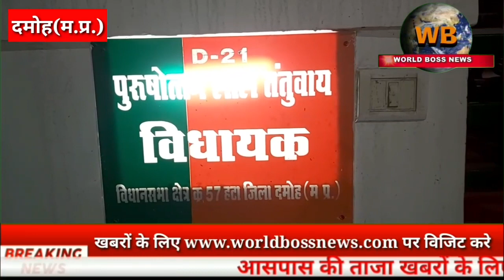विधायक के ऑफिस में शव लेकर जमकर मचाया हंगामा, पुलिस पर कार्रवाई न करने के आरोप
शव लेकर रनेह थाने से विधायक कार्यालय तक भटकते रहे परिजन.

रनेह थाना पुलिस पर कार्यवाही न करने के लगाए आरोप.

एंकर/- रनेह थाना क्षेत्र के हिनोती गांव में एक युवक की मौत को लेकर परिजन व ग्रामीणों के बीच एक तरफ मातमी सन्नाटा पसरा रहा। वहीं दूसरी तरफ संबंधित लोगों में पुलिस के प्रति आक्रोश का माहौल था। युवक के मौत का कारण बने लोगों के खिलाफ समुचित कार्रवाई नहीं किये जाने का आरोप लगाते हुए परिजनो ने मृतक का शव लेकर हटा विधायक कार्यालय पुचकर विरोध जताया.

Vo/- इतना ही नही परिजन मृतक का शव निजी वाहन से लेकर भाजपा विधायक कार्यालय के बाहर पहुचे और न्याय की गुहार लगाने लगे। लेकिन विधानसभा सत्र के चलते विधायक पीएल तंतवाय कार्यालय में नही मिले वही मोके पर मौजूद मृतक की पत्नी सगुन राय ने कहा कि 20 फरवरी को मेरे पति भागीरथ राय को खेत से राजाराम लोधी और डालचंद लोधी बाइक पर बैठाकर ले गए थे। कुछ देर बाद मुझे जानकारी मिली के मेरे पति एक्सीडेंट में घायल हो गए है। जिस पर फोरन में रनेह अस्पताल पहुची लेकिन अस्पताल  पहुंचने के पूर्व ही  मेरे पति को गंभीर हालत में जबलपुर रेफर कर दिया 8 दिन चले इलाज के दौरान मेरे पति की आज सुबह मौत हो गई।

Vo/- सुबह से शव अपने साथ लेकर परिजन मामला दर्ज कराने रनेह थाना के चक्कर काटते रहे। लेकिन परिजनों को मामले के प्रति पुलिस से समुचित कार्रवाई का भरोसा नहीं मिला। इससे परिजनों का आक्रोश चरम पर पहुंच गया। नाराज परिजन विधायक कार्यालय पहुचे और हंगामे करने लगे वही विधायक कार्यालय परिसर में हंगामा होने की जानकारी लगते ही हटा एसडीओपी भावना दांगी के साथ हटा थाना प्रभारी श्याम बेन मोके पर पहुचे परिजन मामले की निष्पक्ष जांच कर दोषियों पर कार्यवाही करने की मांग करने लगें इस पर एसडीओपी भावना दांगी ने आक्रोशित लोगों को मर्ग डायरी प्राप्त कर बयान दर्ज कर उसके उपरांत मामले में निष्पक्ष कानूनी कार्रवाई का ठोस आश्वासन देकर तत्काल हंगामे को शांत करवाया...

बाईट/- सगुन रॉय (मृतक की पत्नी)
बाईट/- दामोदर राय (मृतक के परिजन )
बाईट/- भावना दांगी (एसडीओपी हटा)
रिपोर्ट/- आकिब खान हटा।